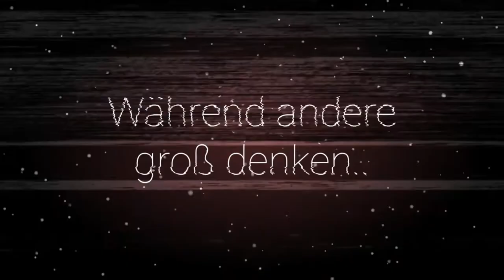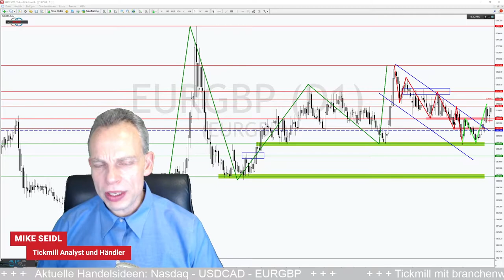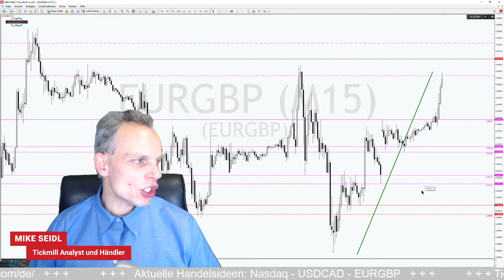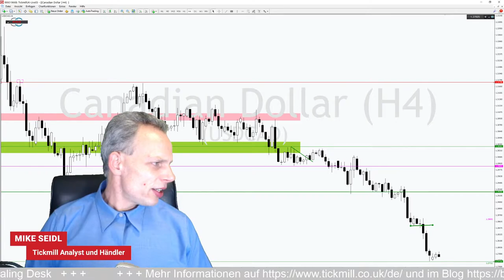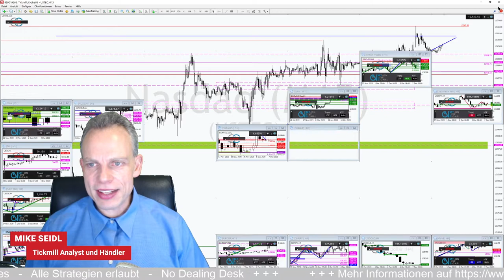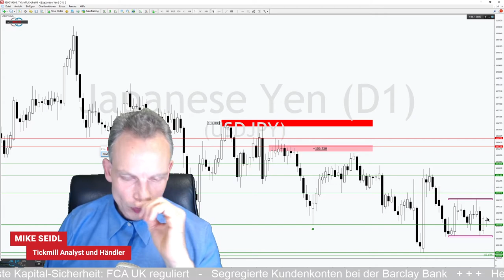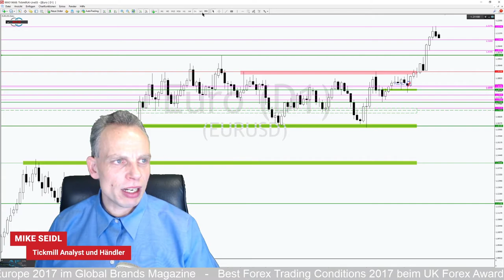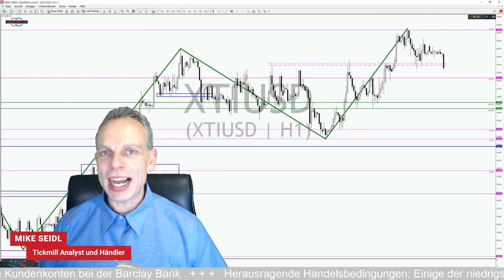Nasdaq 100 springt im Dreieck am Allzeithoch